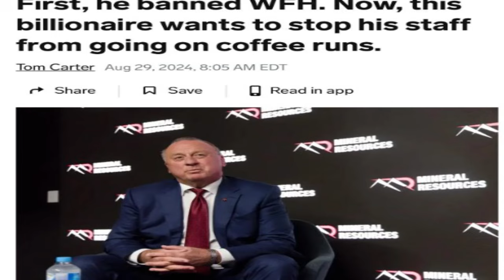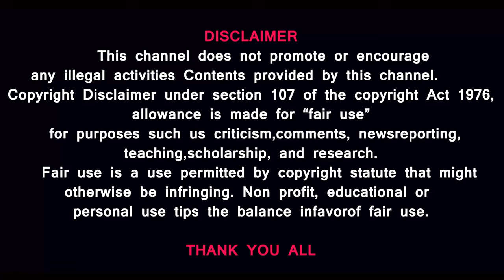"TEA" குடிக்கப்போக கூடாது- முதலாளி உத்தரவால் அதிர்ச்சி- பெட்டி கடைகள் எங்கே ! அண்ணாச்சி Amazon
"Global Controversies: Piyush Goyal's 'Couch Potato' Remark, Australian Ellison's 'Slaves' Comment, and Amazon's India Struggles"

- Piyush Goyal
- Couch Potato
- Australian Ellison
- Slaves Comment
- Amazon India
- Small Businessmen
- Global Controversies

Description: "Explore the latest global controversies: Piyush Goyal's 'couch potato' remark roasting Indians, Australian Ellison's shocking 'slaves' comment, and Amazon's struggles in the Indian market, leaving small businessmen wondering about their place."

Prasath signature

Prasath signature